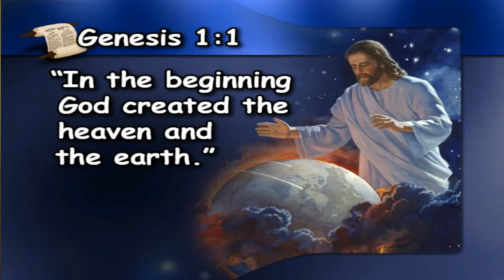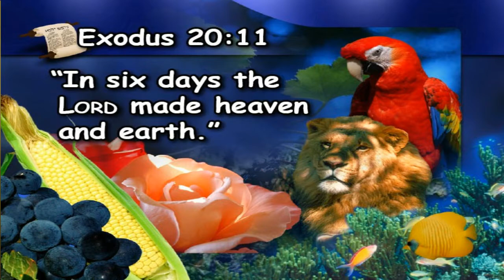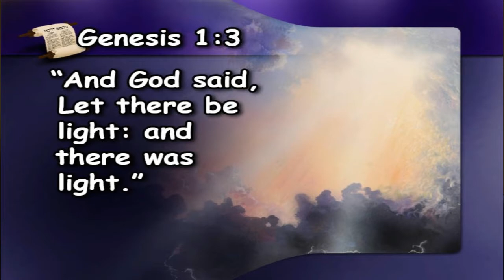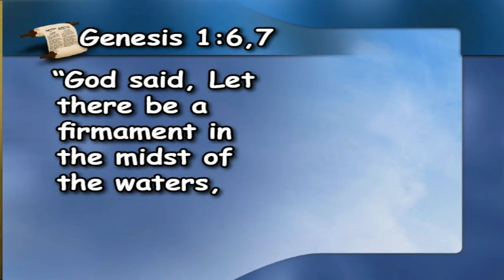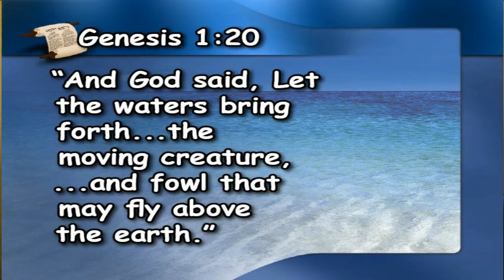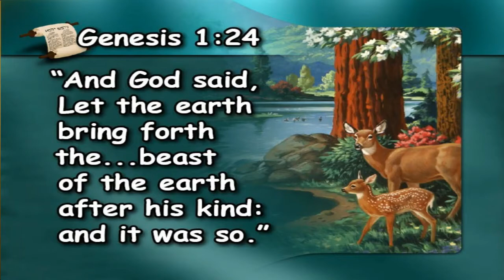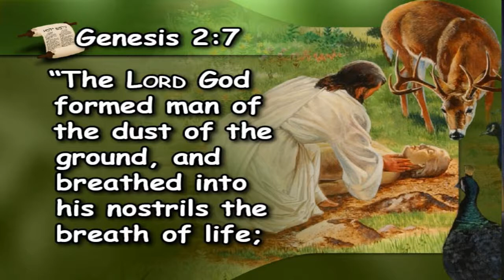KIDS TIME - Creation / Ang Paglalang [tagalog] - Melanie L. Dacles